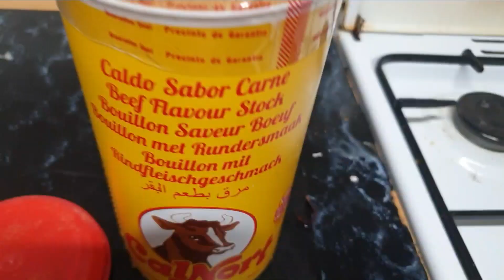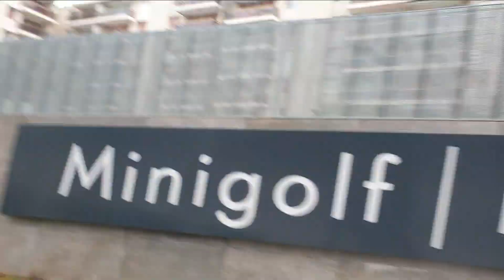علاش جدي مخلي دارو وكالس مع جدتي مشيت كريت بينما يفوت الاحتال فدارها مع عائلتها